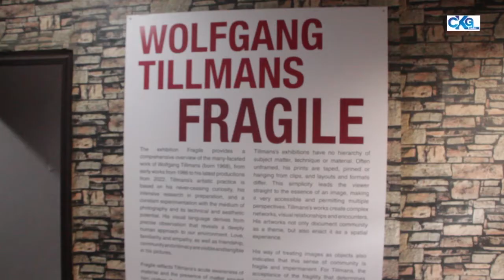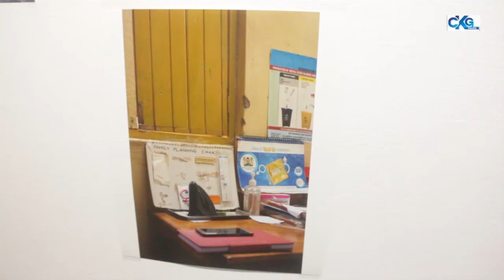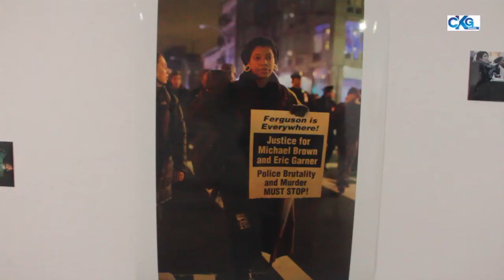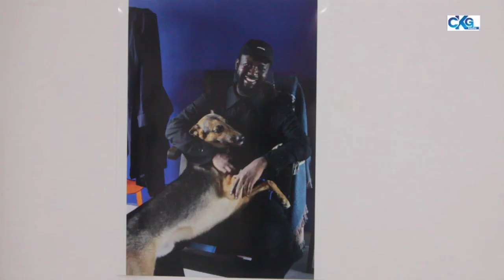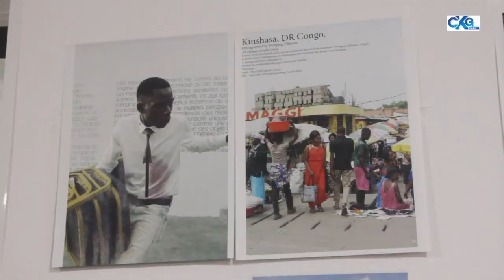WOLFANG TILLMANS, GERMAN PHOTOGRAPHER EXHIBITS AT CCA LAGOS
FRAGILE as Wolfang Tillmans titled his solo exhibition has been shown in Nairobi, Johannesburg, Addis Ababa, Accra, Yaounde and Abidjan. The Lagos art community had an interesting time looking at the pictures at CCA Lagos recently. A MUST WATCH VIDEO